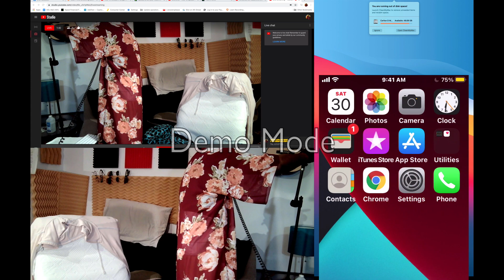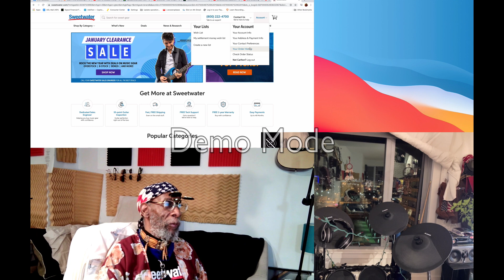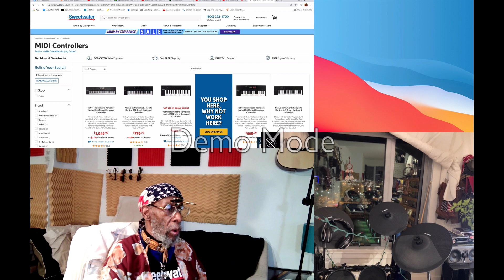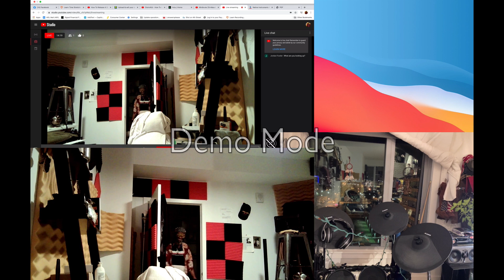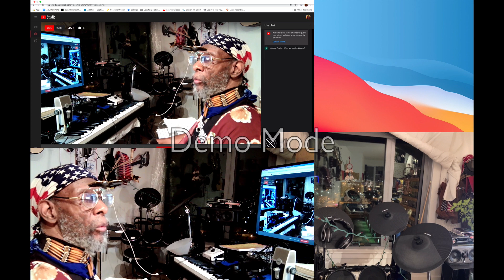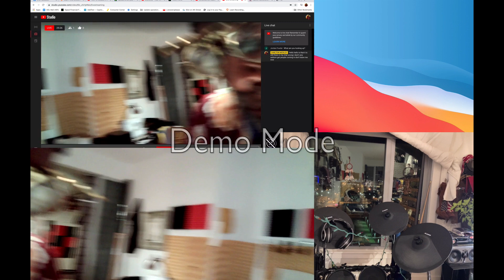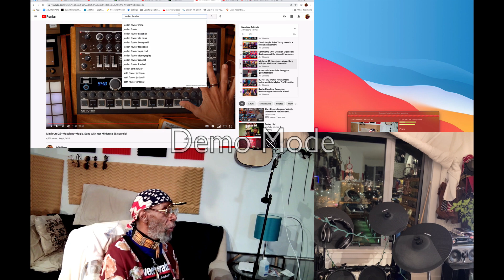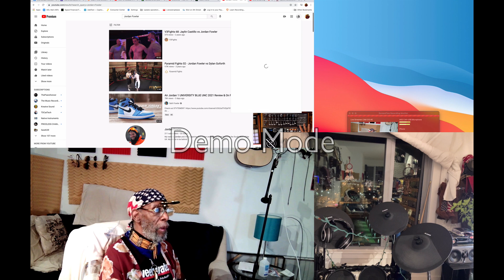My pre birthdayV L0G